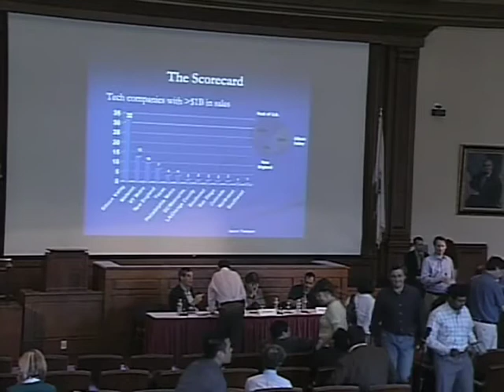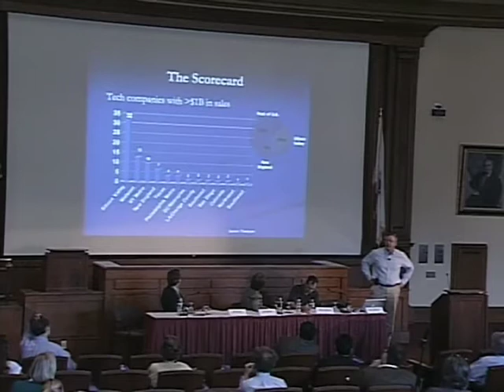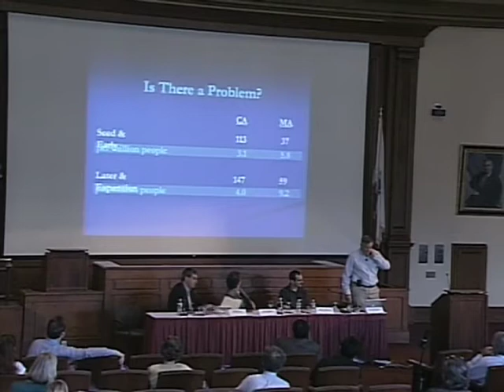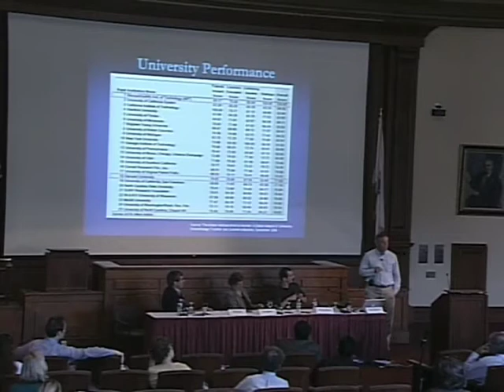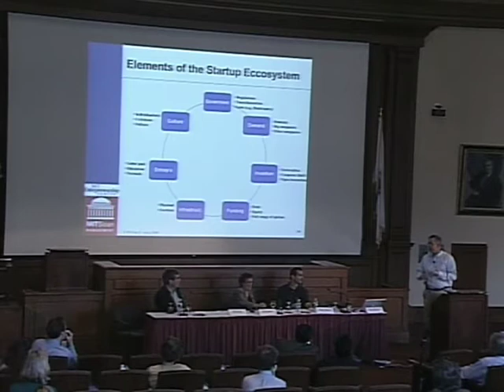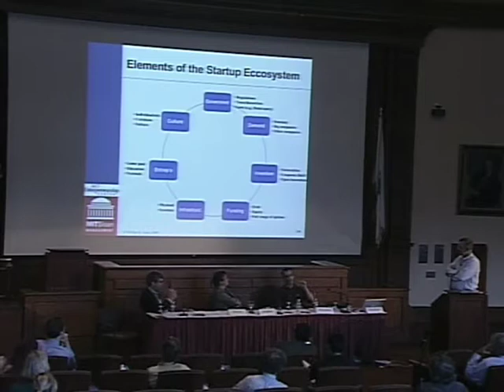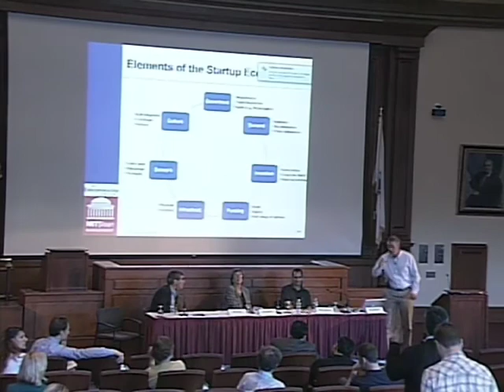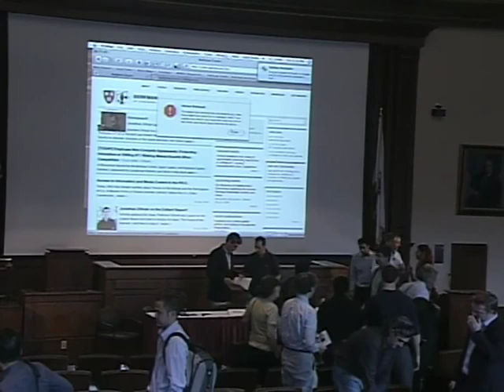Making Massachusetts More Competitive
In an area flooded with local university talent and no shortage of small entrepreneurial businesses, why does New England lag behind Silicon Valley when it comes to building large enterprises? What are some of the home-grown factors that hinder sustainable company building in the region?